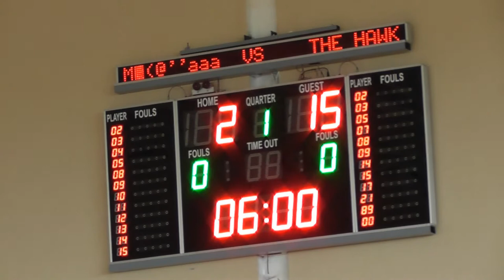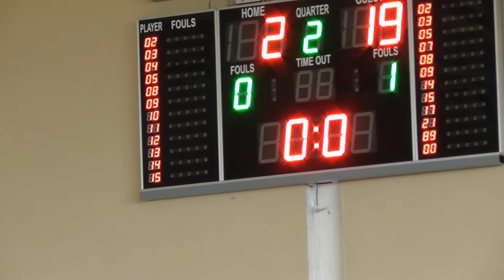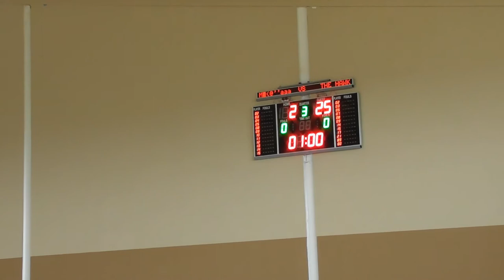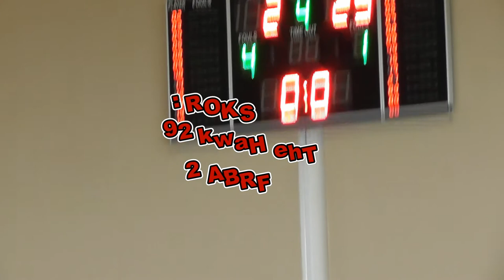Sparring KU10 Hawk VS FRBA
Sparring KU-10 The Hawk VS Fictor Roring Basketball Academy